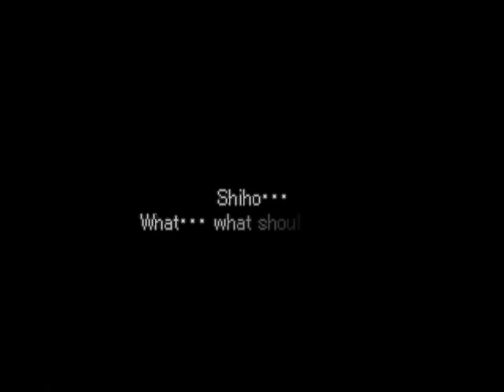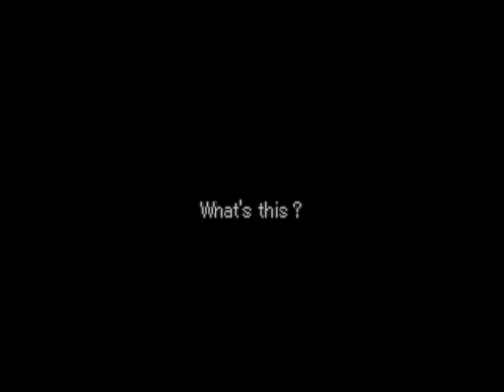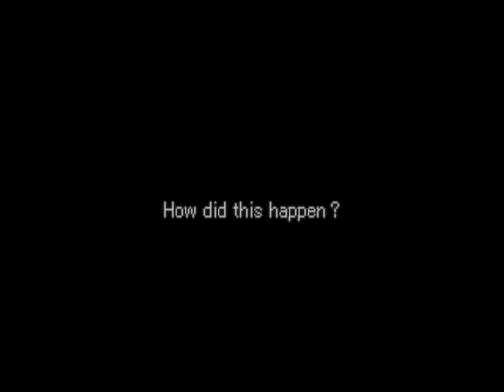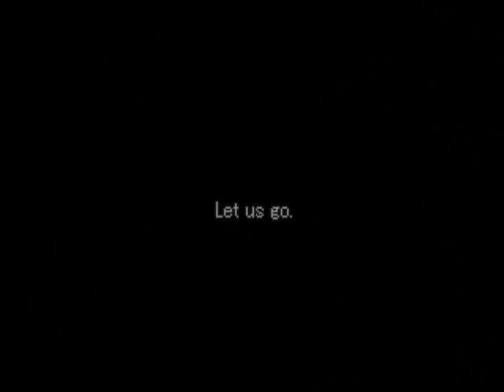Valkyrie Profile Part 79 - Suo and Forest of Spirits 1st Part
A rather honorable man is he not?

Also, this place can be rather annoying I must admit.